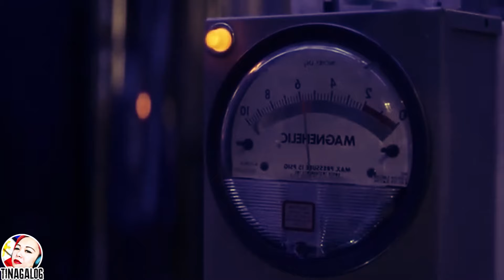MGA TAONG HUMILAY SA YELO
MABUBUHAY DAW SILANG MULI SA HINAHARAP